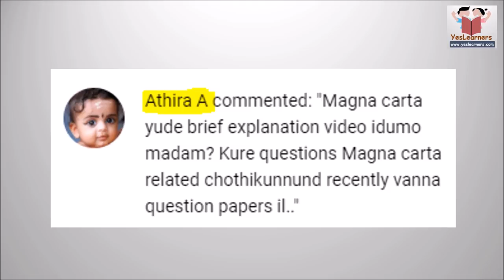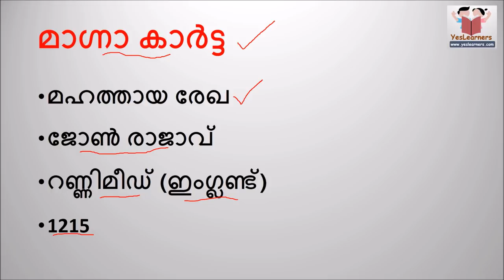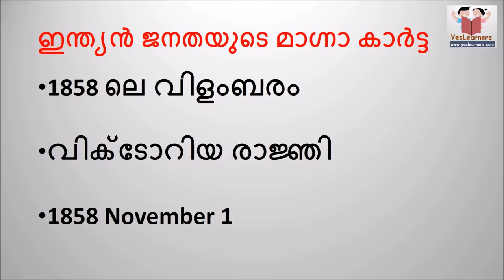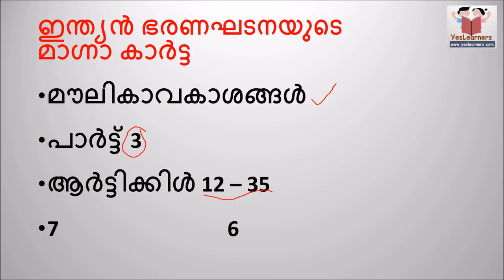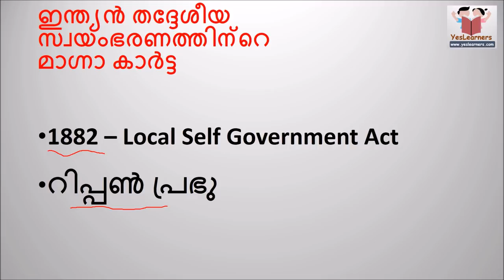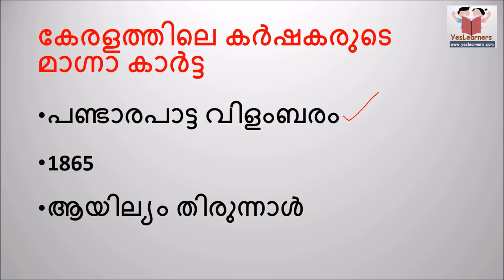Magna Carta - PSC Previous Questions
This video contains all the questions asked by Kerala PSC related to the term 'Magna Carta'. Magna carta in England, magna carta of India, magna carta of Indian constitution, magna carta of Indian education, magna carta of local self government in India, magna carta of modern Travancore and magna carta of farmers in Kerala.